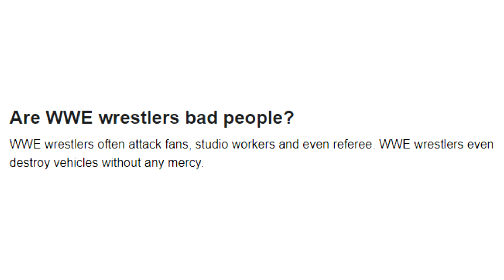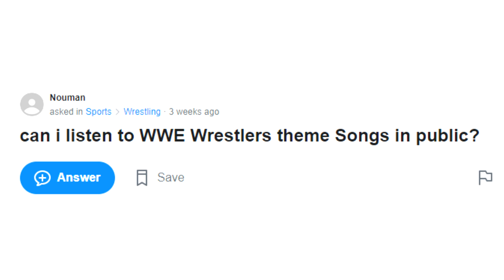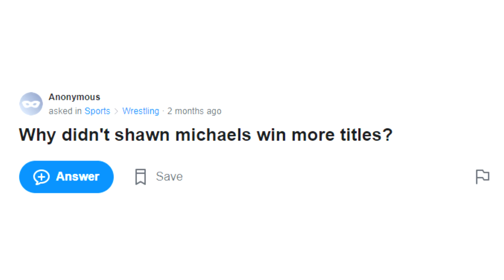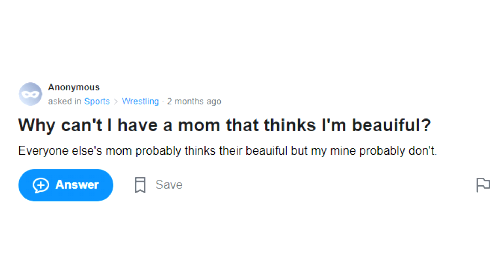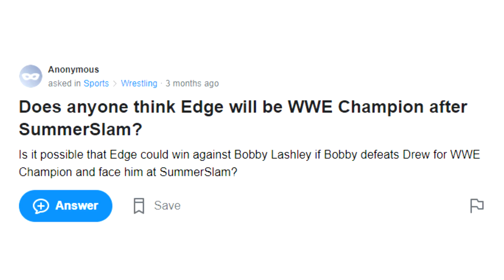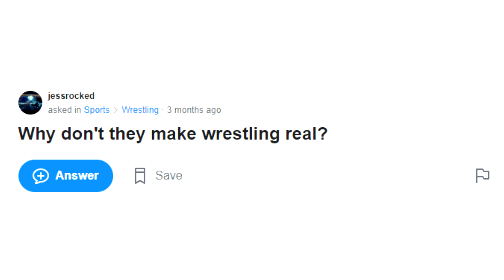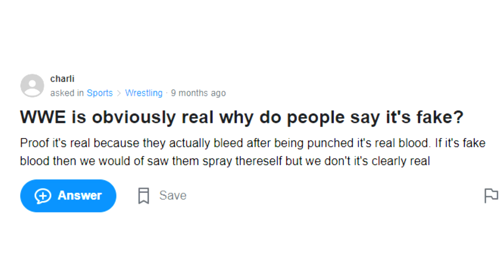STUPID WWE YAHOO QUESTIONS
He can